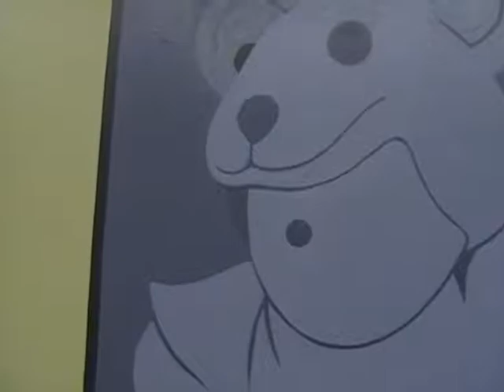Roberto Mollá - Katsura v kube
Roberto Mollá - Katsura v kube en Tercer Espacio de Madrid.
Katsura v kube (Katsura en el cubo) es el título de la nueva serie de trabajos que presenta Roberto Mollá (Valencia, 1966) en la galería Tercer Espacio de Madrid.

Katsura es el nombre que reciben los diversos tipos de pelucas que utilizan las geishas, unas elaboradas estructuras curvas afianzadas por horquillas y peinetas de ébano.

Katsura es también el nombre del río junto al que se alza la Villa Imperial Katsura en Kioto, una villa de recreo cuya armonía de líneas rectas, subrayada por las esteras de tatami y los tabiques móviles, es el arquetipo de la arquitectura tradicional japonesa y lugar de culto para arquitectos contemporáneos.

En ese cubo ideal la estampa tradicional japonesa establece un diálogo entre líneas curvas y rectas que es omnipresente en los grabados eróticos y en los retratos de cortesanas del mundo flotante. El mundo que fluye, el mundo efímero de las diversiones que retrataron Harunobu y Utamaro, es también el que se desplaza en direcciones y dimensiones múltiples, el que en ocasiones confunde figura y fondo, anatomía y arquitectura, el que entrelaza pliegues, estampados y bucles, el que traza geometrías de colores planos que en la actualidad recuperan los jóvenes pintores tokiotas del movimiento superflat.

En ese escenario están situados buena parte de los trabajos de esta exposición; pinturas y dibujos que, recreándose en los mencionados juegos geométricos, reúnen en la habitación de un love-hotel a Barbadillo con un personaje otaku o a Palazuelo con un logo comercial de Groovisions; sujetos híbridos entre una curva de Bézier y una viñeta manga -Baby Mezcla, Osogoma, Lenguado Ambassadeur o Guisántropo- que colonizan fondos pautados, planos o abigarradamente espirografiados.